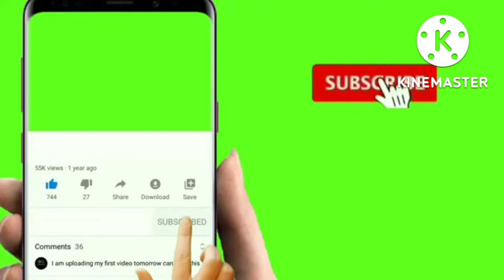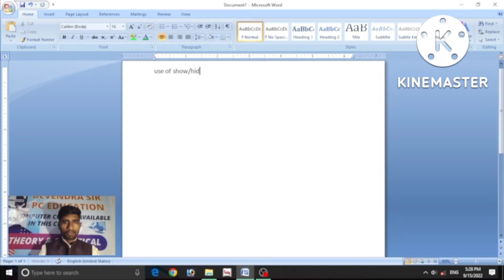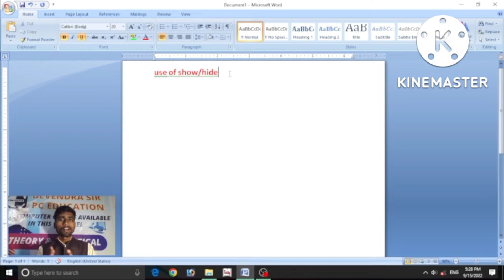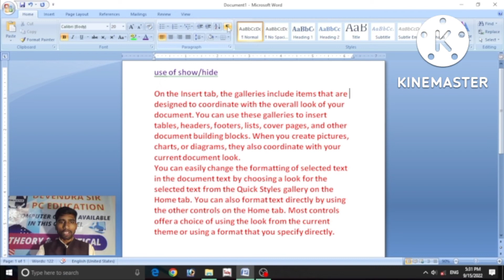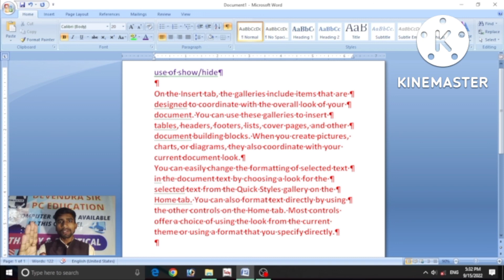☝How to use show/hide in ms Word. एम वर्ड में शो या हाइड का उपयोग कैसे करें।।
how to use show or hide in ms Word
aap sabhi ko video ke madhyam se bataya gaya hai ki aap sabhi computer me show aur hide ka use kaise karen.
The Show/Hide

button turns hidden characters like spaces, paragraph markers, or tab marks on and off. Go to File  Options  Display. button is turned on or off.